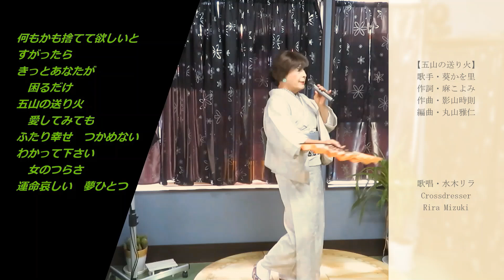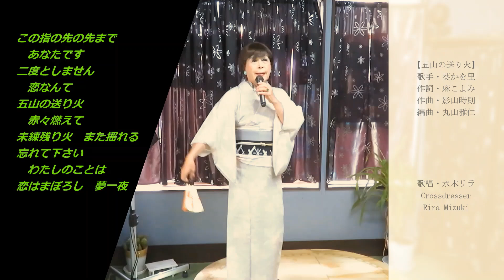【五山の送り火／葵かを里】 水木リラ